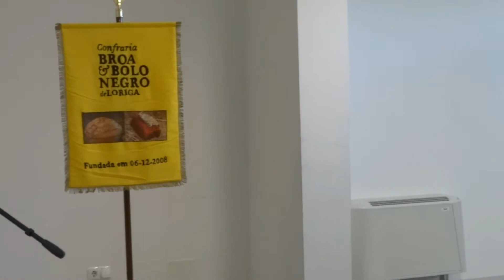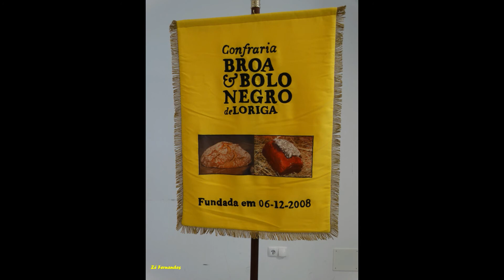Apresentação da confraria Cerimonia de entronização loriga 2018